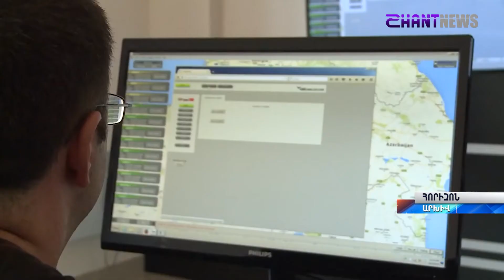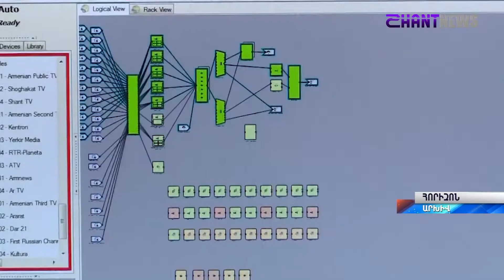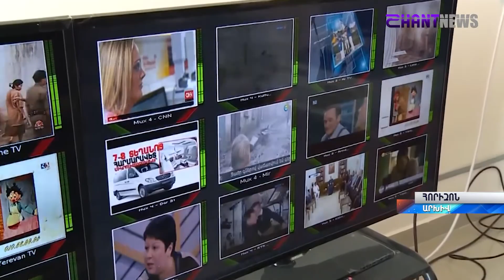Ինչ սկզբունքներով են տեղի ունեցել հեռուստատեսային դաշտի վերաձևումները